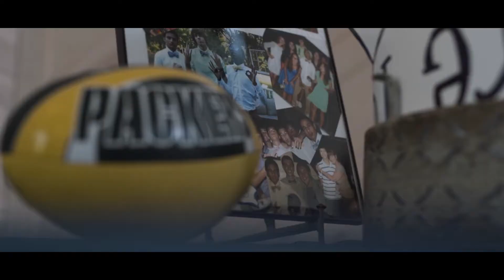👏 Flawlessly Filmed, Flawlessly DJed 💯 Dow Oak Events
Priceless Celebrations, Without the Pricetag

We always give credit where credit is due. This video was awesomely shot by Nolan Stelzner with NolstelzMedia. We must've watched it a dozen times. Not only does it capture all the cool moments of the day, but you can see how well everything went! Great things happen when all the vendors are working together. Seriously, get in touch with them at Nolstelz.com if you want a videographer as awesome as this.

We try to record all of our WinstonSalemWeddings at Dow Oak Events so that we can not only credit the vendors for the hard work they put in but also show future couples what a successful events look like (trust us, in the wrong hands, a wedding can go very poorly). But when left to an expert (someone who prides themselves in the field). You are guaranteed to get results like this.

🎉🎉WANT YOUR WEDDING DAY TO BE A SUCCESS?🎉🎉

Looking for the best wedding DJs in Winston Salem? Your search is over.

What could be better? Affordable and easy is the name of our game. See for yourself why 1000+ reviewers have given us 5 stars.

We’ve turned events into celebrations all across NC, SC, NJ, NY, PA, GA, and VA:

Best DJs. Best Service. Best Price. The reviews speak for themselves! Choose Dow Oak Events for an affordable wedding DJ or other event services. Visit DowOakEvents.com now to get started, or take a look at our reviews if you’re still not convinced.

🎉🎉🎉FOLLOW DOW OAK EVENTS🎉🎉🎉
Find Us Anywhere Online!

Yelp!